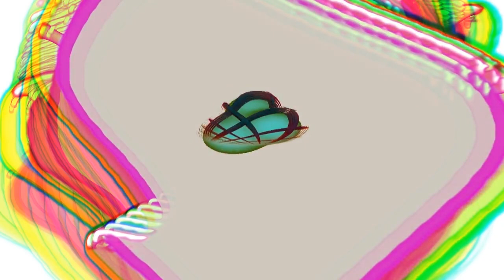Giant Sighs - Numen - Holometabolus